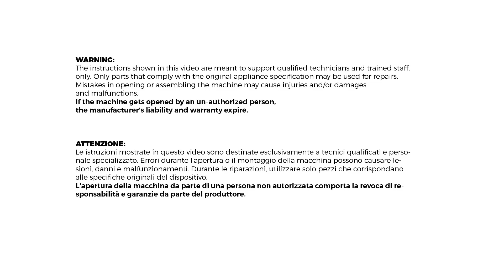Anfim Luna | Interlock Replacement